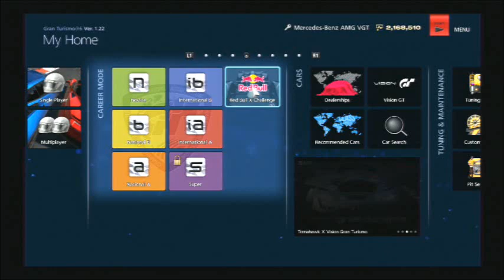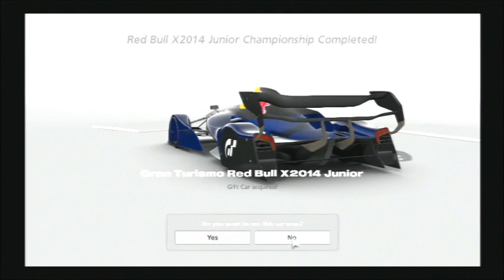Gran Turismo 6 - Career Mode Walkthrough Part 60 - Red Bull X2014 Junior Championship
This is part 60 of my GT6 career mode playthrough. Also part 2 of the 4-part Red Bull X Challenge. With the Red Bull go kart event out of the way, next up is the Red Bull X2014 Junior Championship. This time a 5-race tournament using, of course, the Red Bull X2014 Junior. The weakest of the Red Bull X2014 cars with 250 HP from a 2-liter flat four engine. Still far faster than the go karts, also now you have a full suspension and a 6-speed gearbox to work with. It's capable of 200+ MPH if you set it up right as it's very light at just 550 kg, as all of the Red Bull X cars are. The tracks you race on are now much larger of course as the leap is made from a go kart to race car. As before finishing the tournament in 3rd place or better will win you your own X2014 Junior along with unlocking the next event.